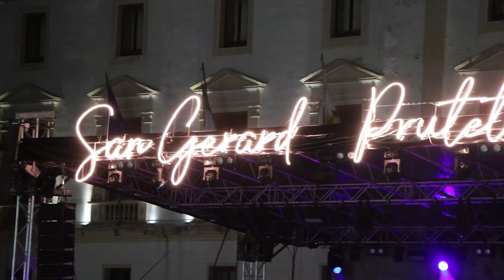Gli Ex-Otago hanno chiuso il Potenza Folk festival